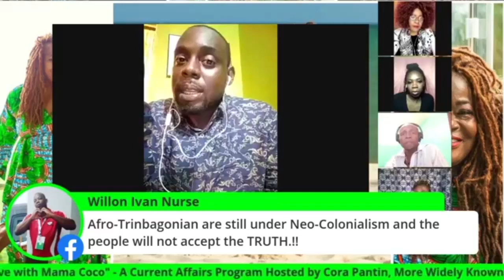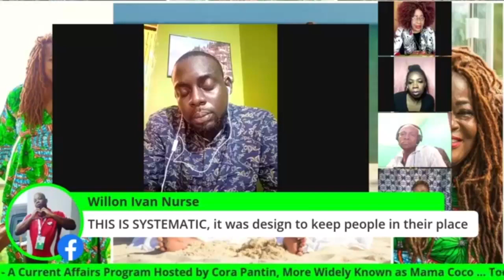Live With Mama Coco Featuring Allie Gee, Keino Biard, Arlon John, and Princess Melville (Part 2)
Friends and family, join Mama Coco as she  welcomes back Allie Gee, Keino Biard, Arlon John, and Princess Melville to Her First Of Many Champion Shows !

One of 7 children, Allie Gee credits her resilient mom for who she is today ... A Black and independent woman who today has not only survived but succeeded in the immigrant experience in New York City. Allie was raised in the southern Trinidad community of Pleasantville where she was top of her high school classes and received a number of scholastic awards. Wanting to help her family out, she started working and providing financial assistance at 17.  Years later, Allie would have her son who would further inspire her to reach for success. Allie also performs charitable work which includes collecting money, clothing, and food donations to send to Trinidad to assist persons in need. Today, Allie stays busy on social media while raising her only child, charitable activities and her work with the city of New York.

Keino Baird, was born in Tobago in 1981 and migrated to the United States at the age of 11. He spent most of the childhood years in Charlotteville where he went to school and many weekends in Parlatuvier. A teacher at heart and by training, Keino, took everyone by surprise when he ventured into politics and business. He prides himself in being versatile and wearing different hats at once.
Currently, he is a data scientist in training.  While still consulting on a variety of projects, he is studying and learning the technical aspects of artificial intelligence and machine learning.  He is also a member of the Board of Directors of a nonprofit organization Wellspring Leadership Development Corp based in Brooklyn. They work with a school doing professional development, a learning center where we are about to sponsor a program to keep young people in school providing meals and transportation.

Arlon John was born and raised in the Marabella/San Fernando area of Trinidad and Tobago. Due to life and family obligations, Arlon had to drop out of secondary school in order to work and help his family make ends meet. Unfortunately, he was one of the 1,700 retrenched workers who were financially displaced from their skilled and well-paid  jobs when Petrotrin was permanently closed in 2018.In 2004, he was working with Petrotrin Refinery, Tobago's national oil company.

Princess Melville, also known as Toya, Was born in Delaford Tobago 🇹🇹 She works as a dialysis technician and is a mother of three.Princess is currently pursuing A Bachelor’s Degree in Public Health. She also volunteers at the Children’s Hospital of the King’s and Daughters, located in Virginia. Like Mama Coco, she enjoys cooking and baking for her loved ones.

Catch Mama Coco when she goes live with these four champions, as they tackle how they've gone through personal issues, societal problems, financial difficulties, and so much more!